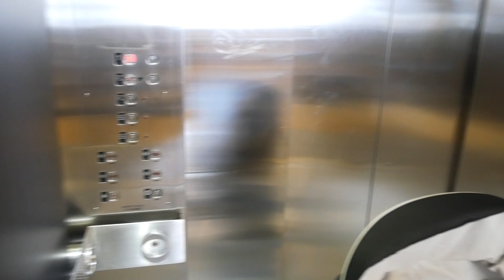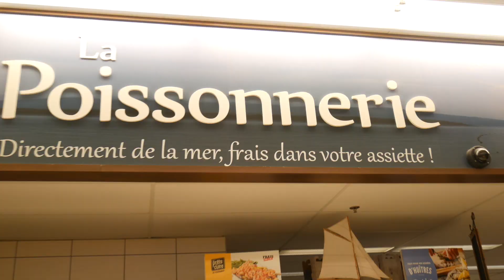FLO FÊTE SES 44 ANS SUR UN THÈME JAPONAIS | VLOG FAMILLE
J'ai eu quelques problèmes techniques, mais la vidéo est enfin dispo! Flo a fêté ses 44 ans dimanche. Il a décidé de faire une soirée sushi. C'était la troisième fois qu'on faisait nos propres sushi alors on commence à devenir des experts, haha!

NOUVELLES VIDÉOS TOUS LES LUNDIS ET JEUDIS À 6 AM